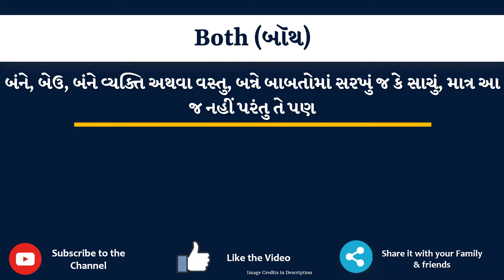Both Meaning in Gujarati | Both નો અર્થ શું છે | Both in Gujarati Dictionary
આ વિડિયો માં તમે Both નો Gujarati માં અર્થ સમજશો અને એની સાથે Both નું pronunciation પણ શિખશો. એટ્લે કે તમે Both ના meaning ની સાથે સાથે એ પણ શિખશો કે Both ને કેવી રીતે બોલાય, Both ને બોલવાની સાચી રીત કઈ છે.

તો બસ એક મિનટ માં શીખો Both શબ્દ ને.

Both ને examples થી સમજીએ